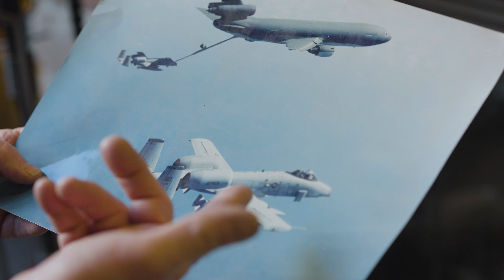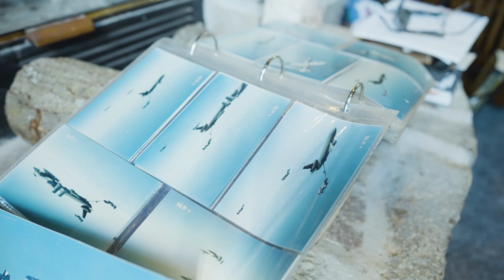Fields of Battle | Scott Phillips Story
Scott Phillips owns Phillips Family Farms and Mulberry Creek Farms in Missouri. In the Air Force Reserves, he flew the A-10 “Warthog.”